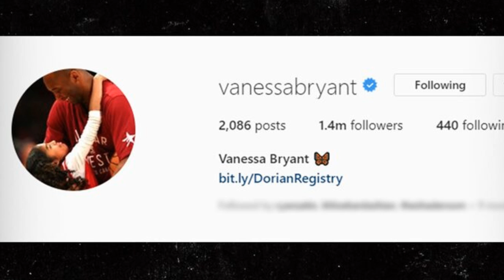Kobe Bryant Wife Vanessa NEW Instagram Photo of Kobe & Gianna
Kobe Bryant Wife Vanessa NEW Instagram Photo of Kobe & Gianna - RICH TV LIVE - JANUARY 29, 2020 - I HEARD THIS FIRST ON TMZSPORTS